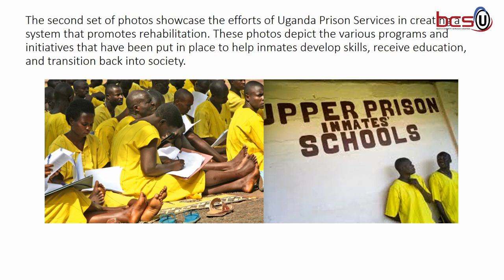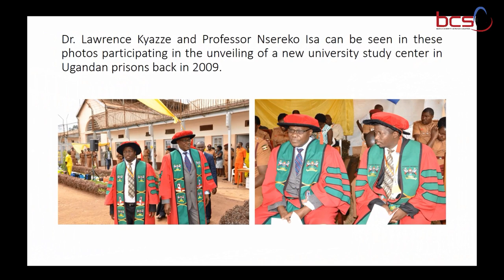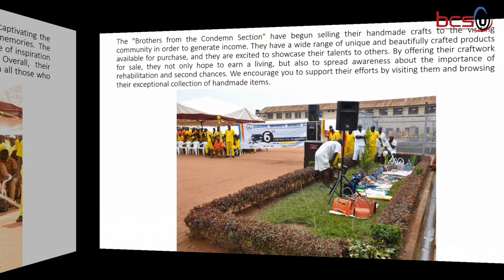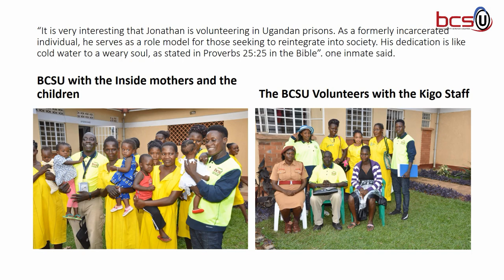Correction By the Community- Uganda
Jonathan Mugerwa is an individual who has personally experienced the evolution of the Punitive Codes and Correctional Codes within the Uganda Prison Services. Having been formerly incarcerated himself, he understands firsthand the struggles and hardships that inmates go through during their time behind bars. Images of former inmates who have successfully completed the program and are now contributing members of society have been included, demonstrating the power of education and second chances in breaking the cycle of crime, violence, and recidivism.

In this PowerPoint presentation, you will witness the journey of Jonathan's life, from his difficult times in incarceration to the positive changes he has made in his life after serving 15 years in Luzira Maximum prison. It sheds light on the realities of incarceration and the power of personal growth and resilience.

In recent years, Makerere University Business School (MUBS), and Uganda Prisons Services (UPS) have joined forces in the fight against mass incarceration, recidivism, violence, and crime in Uganda. This partnership has centered around the introduction of university education programs in prisons, which have been instrumental in changing the lives of inmates and reducing crime rates.

When it comes to showcasing the success of these efforts, the flow of photos is crucial. As graduation season approached, the ceremony at Luzira Upper Prison stood out among the rest. This event marked a significant achievement for the inmates, who had completed various educational programs during their time behind bars. The flow of photos from this ceremony captures the emotions, joy, and pride that radiate from the faces of these men, including the prison staff, government officials such as The State Minister for Urban Development Mario Obiga Kania, professors, doctors, and the outside community.

The first set of photos captures the excitement and anticipation leading up to the event. Inmates dressed in their graduation gowns and caps can be seen rehearsing their speeches, taking group photos with their peers, and adjusting their outfits before the ceremony begins. Despite the fact that they are in prison, these photos show that the inmates are still human, with a desire to celebrate their accomplishments just like anyone else.

As the ceremony begins, the focus shifts to the graduates themselves. Each photo showcases a different graduate, holding their diploma with a wide grin on their face. These photos are a testament to the hard work and dedication that the inmates have put in to achieve their educational goals. They serve as a reminder that, despite their past mistakes, these individuals are capable of turning their lives around and making a positive contribution to society.

The final set of photos captures the emotions of the day as a whole. Inmates are seen embracing each other, shedding tears of joy, and expressing gratitude to their teachers and mentors. These photos show that the graduation ceremony is not just about receiving a piece of paper, but about the sense of community and support that the inmates have found during their time in prison.

Overall, the flow of photos from the graduation ceremony at Luzira Upper Prison and those of Jonathan in and out of prison tells a powerful story of redemption and hope. They serve as a reminder that even in the darkest of places, there is still room for growth, learning, and celebration.